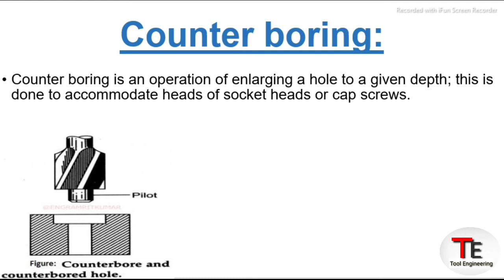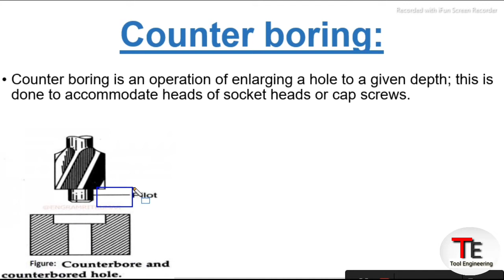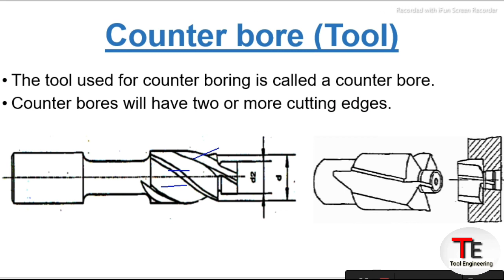what is counter boring / what is counter bore. counter boring क्या होता है/counter bore क्या होता है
Hi
I am sujit dutta
In this video you will able to understand the about (what is counter boring / what is counter bore )

1. counter boring
2. counter bore

इस video में आप देखिएगा ! Ye sara topic बताया गया है
I hope. You all are understand about operation of counter boring or counter bore

Ager kohi questions ya sabal hai to comment ya mere whatapp number 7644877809 Esh number per msg kar sakte hai.

# INTRODUCTION OF LATHE:-

# FEED MECHANISM / OPERATION:-

# BORING OPERATION :-

# THREAD CUTTING MECHANISM